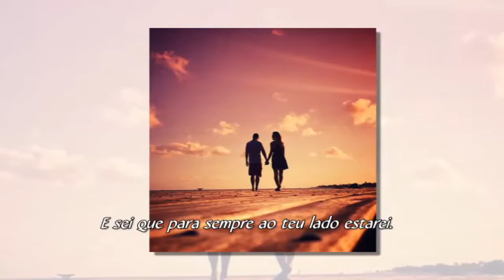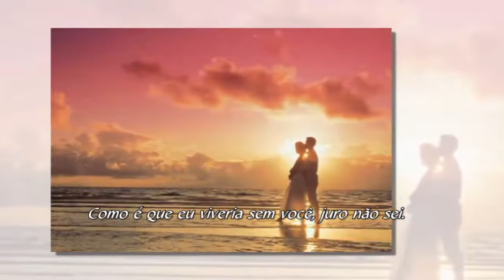DESDE SEMPRE ELCIO MORAES